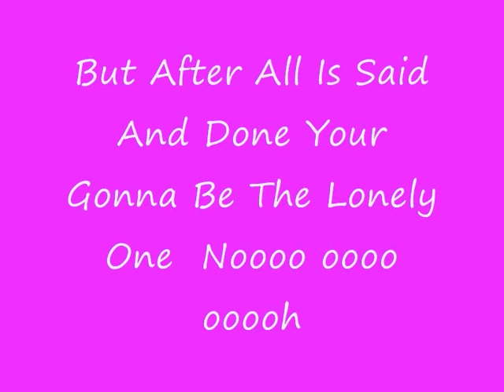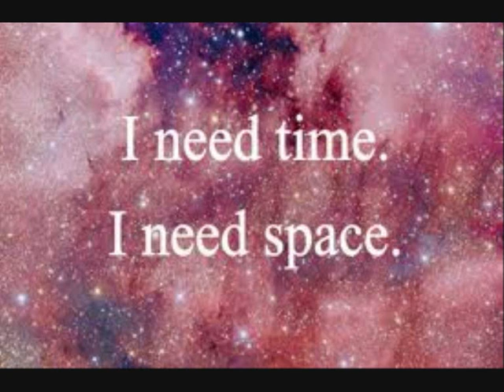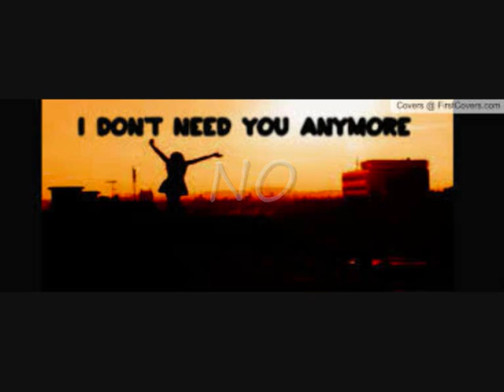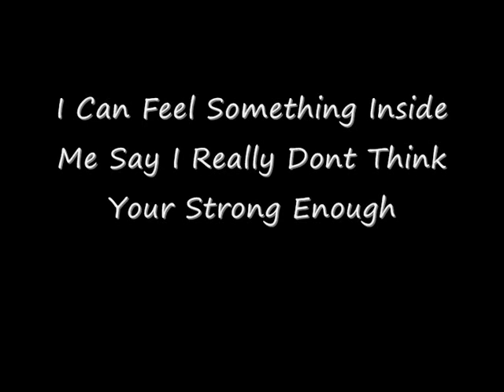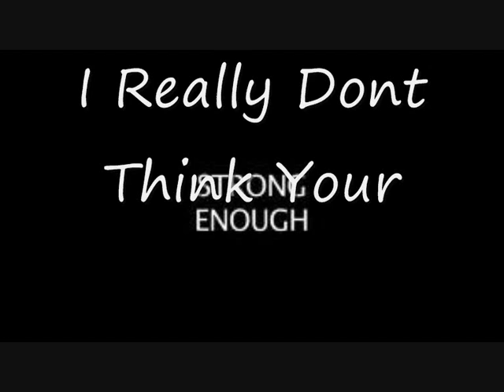believe - cher piano version laura may